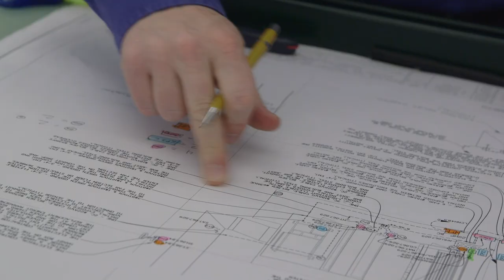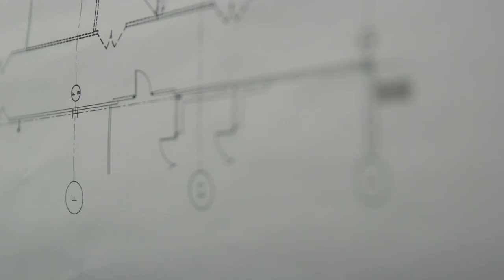SIUE: An Inside Look at Learning Outside the Classroom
Meet Ryan Kurwicki, an electrical engineering major at SIUE who feels that his internship program through the Career Development Center has put him in a great position for life after graduation. As a current intern at Sachs Electric, Ryan feels that the Career Development Center made obtaining an internship a very stress-free and simple process. Using knowledge obtained from both SIUE and Sachs, Ryan is now confident that his skills will allow him to compete with many of the great engineers in the industry.